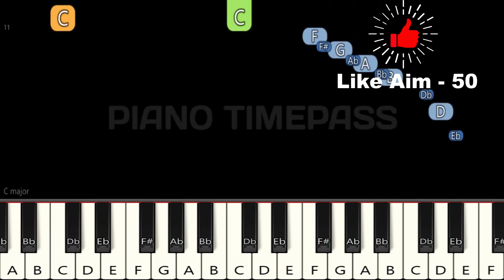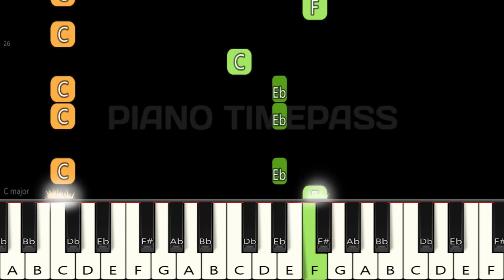Rolex Entry Bgm 🔥 | Vikram | Piano tutorial | Piano Notes | Piano Online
Easy Slow Piano Tutorial | Mobile Piano | Perfect Piano | Drumming | Walk band | Cover | BGM | Tutorial | Music | App | Instrumental

piano
piano tutorial
piano tune
piano cover
piano instrumental
piano music
piano ringtone
piano notes
piano song
piano timepass
piano lesson
piano chords
piano tone
piano mobile
piano mobile
piano game
piano app
piano bgm
piano band
perfect piano
keyboard
keyboard notes
keyboard song
keyboard music
keyboard bgm
keyboard tutorial
keyboard playing
keyboard cover
piano online
white hat junior piano
pianolessonsontheweb
Simply piano
Rolex entry bgm
Rolex entry bgm piano
Rolex entry bgm piano tutorial
Rolex entry bgm piano tune
Rolex entry bgm piano cover
Rolex entry bgm piano instrumental
Rolex entry bgm piano music
Rolex entry bgm piano ringtone
Rolex entry bgm piano notes
Rolex entry bgm piano song
Rolex entry bgm piano timepass
Rolex entry bgm piano lesson
Rolex entry bgm piano chords
Rolex entry bgm piano tone
Rolex entry bgm piano mobile
Rolex entry bgm piano tutorial slow easy
Rolex entry bgm piano tutorial easy
Rolex entry bgm piano kaise bajaye
Rolex entry bgm easy piano tutorial
Rolex entry bgm piano tutorial notes
Rolex entry bgm piano par kaise bajaye
Rolex entry bgm piano me kaise bajaye
Rolex entry bgm piano game
Rolex entry bgm piano app
Rolex entry bgm piano bgm
Rolex entry bgm piano band
Rolex entry bgm perfect piano
Rolex entry bgm perfect piano tutorial
Rolex entry bgm perfect piano tune
Rolex entry bgm perfect piano song
Rolex entry bgm perfect piano music
Rolex entry bgm perfect piano notes
Rolex entry bgm perfect piano cover
Rolex entry bgm keyboard
Rolex entry bgm keyboard notes
Rolex entry bgm keyboard song
Rolex entry bgm keyboard music
Rolex entry bgm keyboard bgm
Rolex entry bgm keyboard tutorial
Rolex entry bgm keyboard playing
Rolex entry bgm keyboard cover
Rolex entry bgm piano online
Rolex bgm
Rolex bgm piano
Rolex bgm piano tutorial
Rolex bgm piano tune
Rolex bgm piano cover
Rolex bgm piano instrumental
Rolex bgm piano music
Rolex bgm piano ringtone
Rolex bgm piano notes
Rolex bgm piano song
Rolex bgm piano timepass
Rolex bgm piano lesson
Rolex bgm piano chords
Rolex bgm piano tone
Rolex bgm piano mobile
Rolex bgm piano tutorial slow easy
Rolex bgm piano tutorial easy
Rolex bgm piano kaise bajaye
Rolex bgm easy piano tutorial
Rolex bgm piano tutorial notes
Rolex bgm piano par kaise bajaye
Rolex bgm piano me kaise bajaye
Rolex bgm piano game
Rolex bgm piano app
Rolex bgm piano bgm
Rolex bgm piano band
Rolex bgm perfect piano
Rolex bgm perfect piano tutorial
Rolex bgm perfect piano tune
Rolex bgm perfect piano song
Rolex bgm perfect piano music
Rolex bgm perfect piano notes
Rolex bgm perfect piano cover
Rolex bgm keyboard
Rolex bgm keyboard notes
Rolex bgm keyboard song
Rolex bgm keyboard music
Rolex bgm keyboard bgm
Rolex bgm keyboard tutorial
Rolex bgm keyboard playing
Rolex bgm keyboard cover
Rolex bgm piano online
Vikram bgm
Vikram bgm piano
Vikram bgm piano tutorial
Vikram bgm piano tune
Vikram bgm piano cover
Vikram bgm piano instrumental
Vikram bgm piano music
Vikram bgm piano ringtone
Vikram bgm piano notes
Vikram bgm piano song
Vikram bgm piano timepass
Vikram bgm piano lesson
Vikram bgm piano chords
Vikram bgm piano tone
Vikram bgm piano mobile
Vikram bgm piano tutorial slow easy
Vikram bgm piano tutorial easy
Vikram bgm piano kaise bajaye
Vikram bgm easy piano tutorial
Vikram bgm piano tutorial notes
Vikram bgm piano bgm
Vikram bgm perfect piano
Vikram bgm perfect piano tutorial
Vikram bgm perfect piano tune
Vikram bgm perfect piano song
Vikram bgm perfect piano music
Vikram bgm perfect piano notes
Vikram bgm perfect piano cover
Vikram bgm keyboard
Vikram bgm keyboard notes
Vikram bgm keyboard song
Vikram bgm keyboard music
Vikram bgm keyboard bgm
Vikram bgm keyboard tutorial
Vikram bgm keyboard playing
Vikram bgm keyboard cover
Vikram bgm piano online